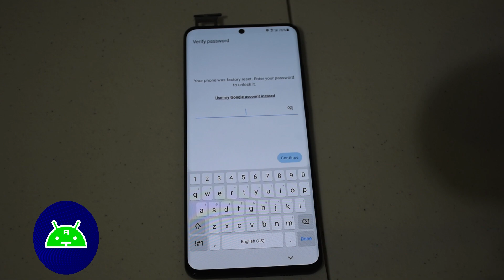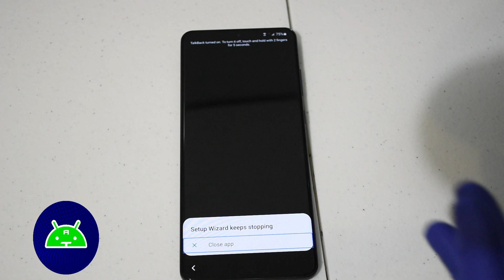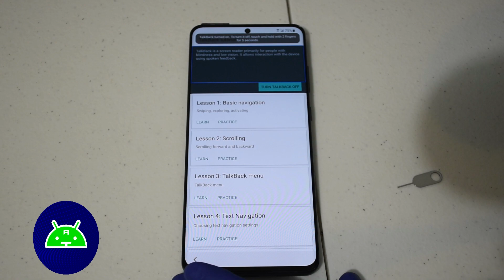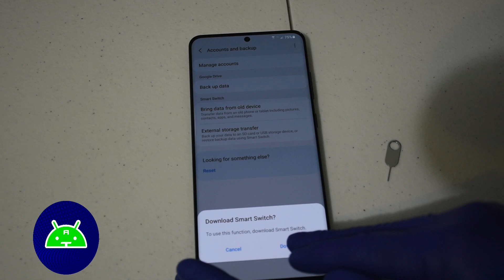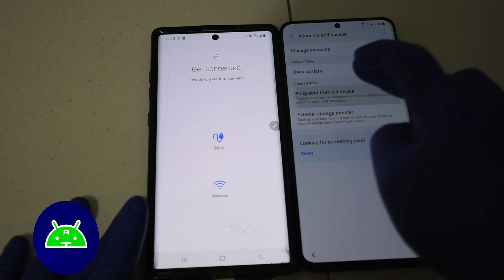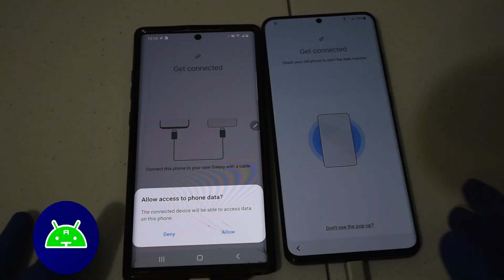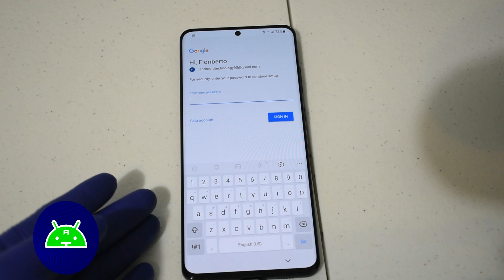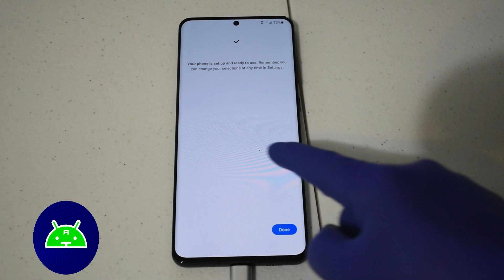Samsung S20/S20 Ultra / Frp Bypass Android 11/December/New Security.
This video tutorial I show you how to bypass factory reset protection FRP on the Galaxy S20 Ultra 5G SM-G988U (Android 11) bypass verification on Google Account work 100%.
Este video tutorial le muestro cómo omitir la protección de restablecimiento de fábrica FRP en la verificación de omisión Galaxy S20 Ultra 5G SM-G988U (Android 11)  en la cuenta de Google funciona al 100%.
works with most devices.
funciona con la mayoría de los dispositivos.

si no te funciona no dudes en escribirme.
If it doesn't work for you, don't hesitate to write to me.

para realizar los pasos de mi video necesitas bloquear una tarjeta sim.
to perform the steps of my video you need to lock a sim card.

Si necesitas ayuda solo escríbeme.
If you need help just write to me.